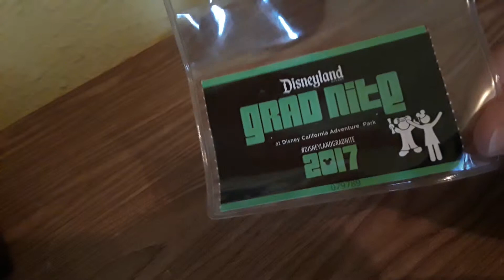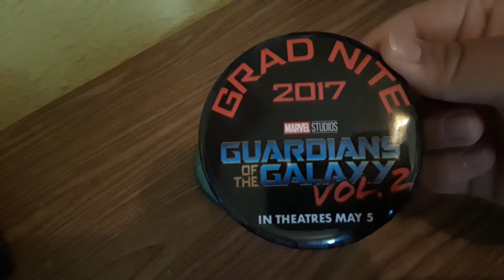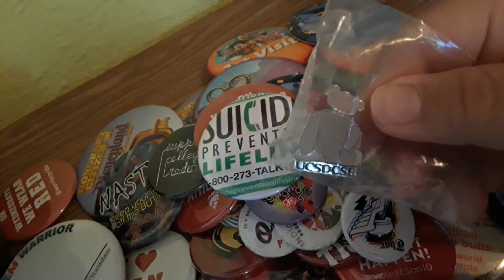Button/Pins Collection Showcase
This is a video I decided to do while I was cleaning out my room and found one of the items I have a collection of and decided to do a video on showcasing them. Hope you enjoy!